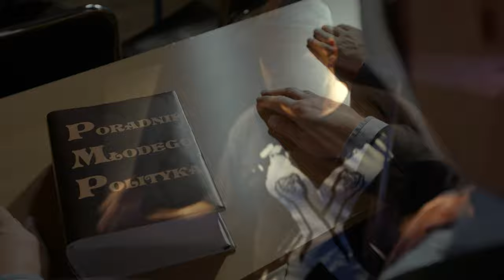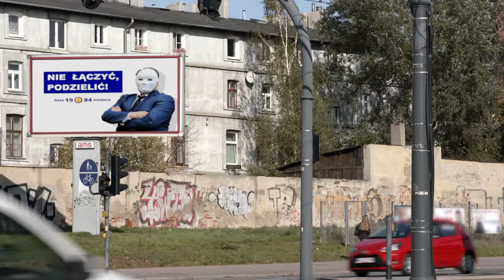Mexyk - Z Poradnika Młodego Polityka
W roli głównej: Mariusz Witkowski
Zdjęcia i montaż: Tomasz Sobczak (Fat Fish Film)
Scenariusz: Marcin Makowski, Krzysztof Patura, Tomasz Sobczak
Numer zarejestrowany w Lukier Records
Mix i mastering: Łukasz "Rogini" Robakiewicz